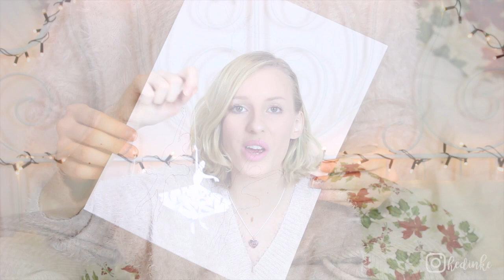Hópehely balerinák | DIY karácsonyi dekoráció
Remélem, hogy tetszett a videó, ha elkészítitek a balerinákat, akkor ne felejtsétek el megmutatni Instagramon!

Rúzs: MAC - Snob
Felső: H&M
Nyaklánc: Thomas Sabo